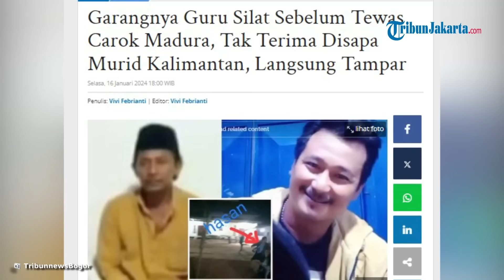TERKUAK TABIAT Mat Tanjar Sebelum Jadi Korban Carok, Langsung Tampar Pelaku Gegara Tak Terima Disapa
TRIBUN-VIDEO.COM - Guru silat korban carok di Madura lebih dulu menyerang pelaku lantaran tak terima disapa murid Kalimantan.

Mat Tanjar tiba-tiba saja naik pitam saat disapa oleh Hasan Busri di jalan.

Ia lalu menantang Hasan untuk mengambil senjata di rumahnya.